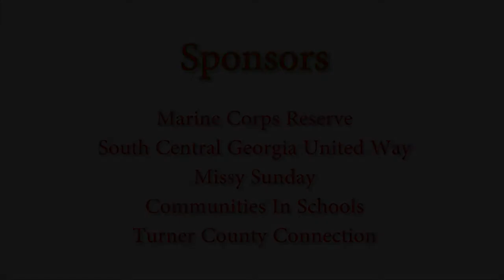Toys for Tots 2012 - Turner County Connection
It is the Turner County Connection's privelege to help sponsor Toys for Tots every year. It is a great opportunity for members of the communitiy to give back and help those in need. We could not do this without an overwhelming amount of help from the community